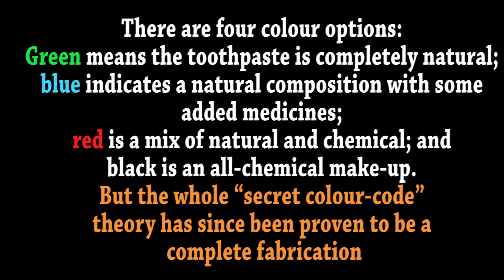secret colour-code || మనం ఇవి గమనించాలి 🚥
secretcolour-code

There are four colour options: Green means the toothpaste is completely natural; blue indicates a natural composition with some added medicines; red is a mix of natural and chemical; and black is an all-chemical make-up. But the whole “secret colour-code” theory has since been proven to be a complete fabrication